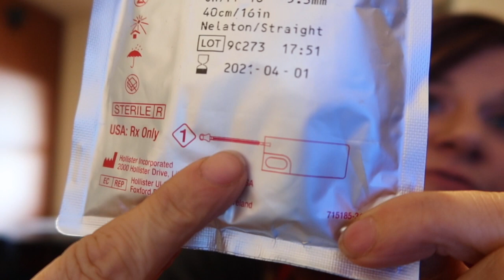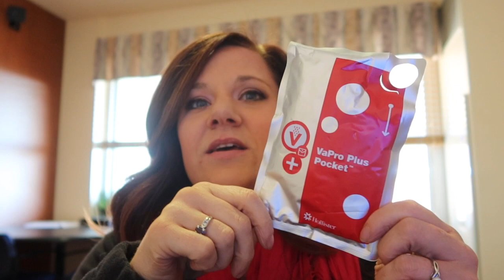The Wheel Life Blog | Bladder Health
I talk maintaining bladder health to prevent incontinence and UTIs.  Plus the three types of catheters I use and when I use them.